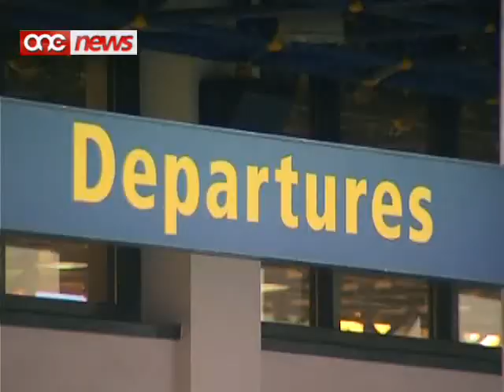Tkompli l-investigazzjoni b'rabta mal-qtil ta' Irena Bilyanova Abadzhieva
Il-pulizija kompliet bl-investigazzjoni taghha b'rabta mal-qtil brutali tal-mara Bulgara.Il-kadavru ta' Irena Bilyanova Abadzhieva, li nstab nhar is-Sibt f'appartament f'Bugibba, mhux se jigi rilaxxat ghalissa biex issir id-difna.